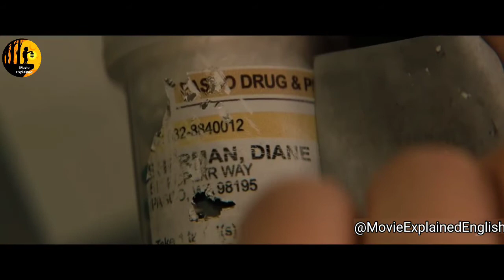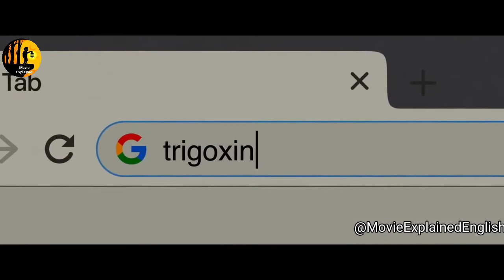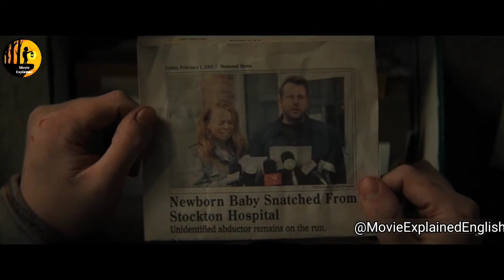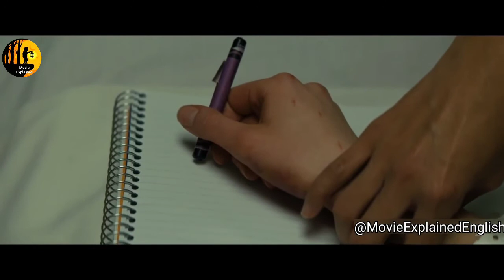Mother try to kill her child || Movie Explained English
Chloe, a teenager, is forbidden from seeing the mail and is kept in isolation. She soon starts suspecting her mother of keeping dark secrets and decides to investigate.

movie :: Run

▬▬▬▬▬▬Credit▬▬▬▬▬▬▬▬
Directed by :
Aneesh Chaganty

Written by :
Aneesh Chaganty
Sev Ohanian

Produced by :
Natalie Qasabian
Sev Ohanian
Starring
Sarah Paulson
Kiera Allen
Cinematography :
Hillary Fyffe Spera

Edited by :
Nick Johnson
Will Merrick

companies :
Lionsgate
Search Party

Distributed by :
Hulu (United States)
Netflix (International)